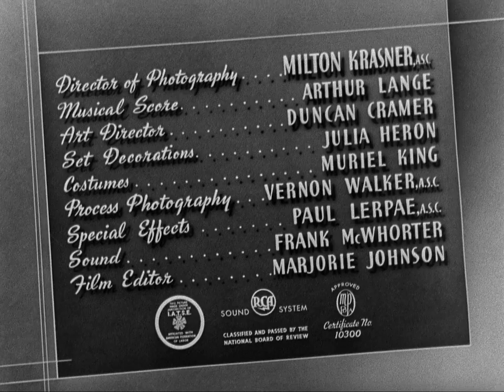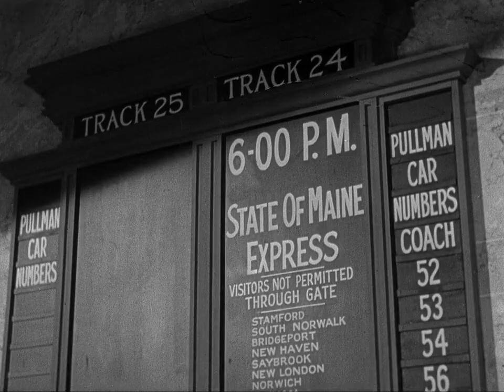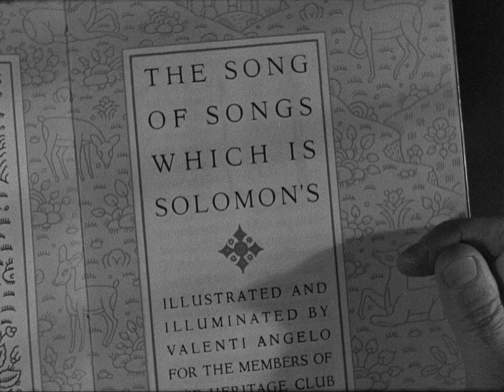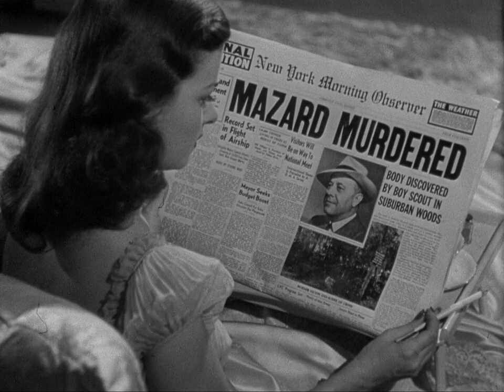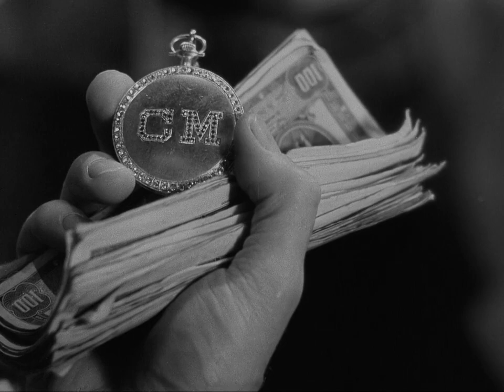La Donna del Ritratto Film completo 1944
Film completo del 1944 diretto da Fritz Lang.
Genere Drammatico/Noir.
Produzione USA.
Riccardo Wanley, docente di criminologia,  cena presso il suo club abituale. Mentre sta per tornare verso casa si ferma ad ammirare un ritratto in un quadro presso una vetrina; all'improvviso la donna del quadro si materializza ed entra così nella sua esistenza, movimentandola in modo piacevole ma poi trasformandola in un incubo. Tuttavia scoprirà che la differenza tra sogno e realtà sia piuttosto labile...

                                                        CAST

Prof. Riccardo Wanley   Edward G. Robinson
Alice Reed                                    Joan Bennett
Frank Lalor                           Raymond Massey
Dr. Michael Barkstane             Edmund Breon
Tim                                                   Dan Duryea
Heidt                                                Dan Duryea
Ispettore Jackson           Thomas E. Jackson
Mrs. Wanley                          Dorothy Peterson
Claude Mazard                                 Arthur Loft
Carlo                                                  Arthur Loft
Collins                                          Frank Dawson
Dickie Wanley                                Robert Blake
Elsie Wanley                               Carol Cameron
Bionda                                         Claire Carleton
Giornalaio                                             Hal Craig
Toll                                                      Joe Devlin
Barista                                          Bess Flowers
Fred                                               Jack Gardner
Farmacista                                  Harry Hayden
Stenografa                                        Anne Loos
Stenografo                                Frances Morris
Paggio                                             William Lyer
Charlie                                               Frank Mills
William                                  Alexander Pollard
Capitano Kennedy                       Arthur Space
Modella da rivista                           Ruth Valmy